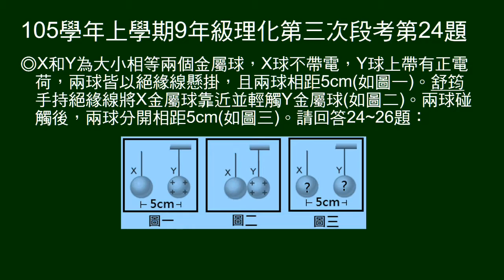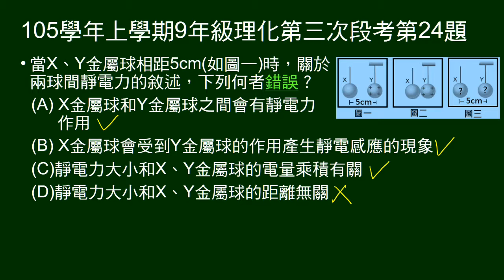105學年上9年級理化三段第24題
24～26題為題組。
問不帶電金屬球和帶正電金屬球相距5公分，兩者間靜電力敘述，何者錯誤。